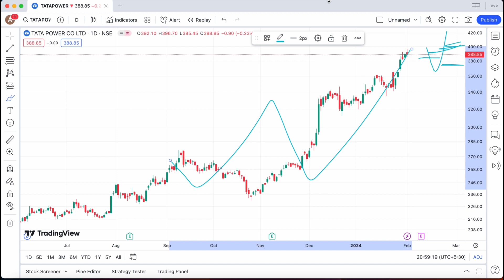TATA POWER SHARE FEBRUARY 02 TARGET STOCK ANALYSIS BIG UPDATE STOCK🔰TATA POWER NEWS TARGET